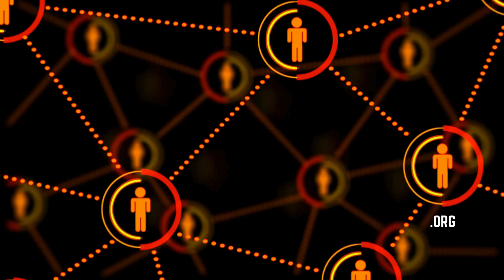Memorize Important Phone Numbers – In An Emergency, You Might Not Have Your Cell Phone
Sonya Harris, Senior Advisor, Listos California, says that in an emergency we may not have our cell phones or cell service and memorizing important phone numbers, including those of friends and family, can keep us safe and connected.